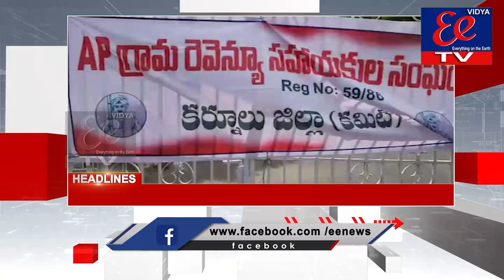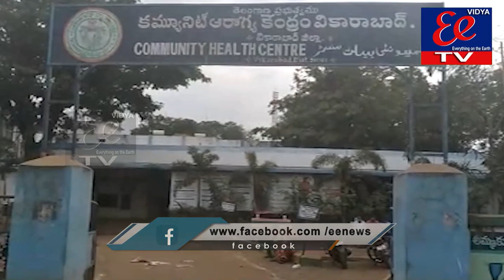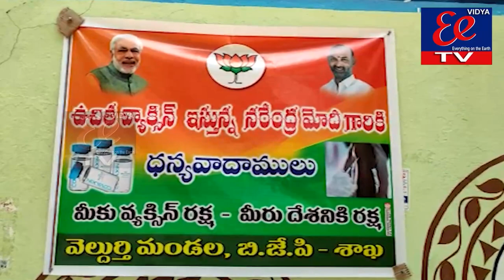News Bulliten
eenews